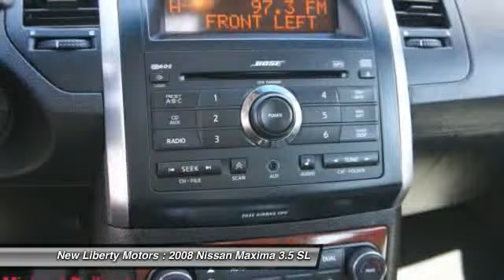2008 Nissan Maxima 3.5 SL Pleasantville NJ 08232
2008 Nissan Maxima 3.5 SL

This vehicle is located at:

New Liberty Motors
113 East Black Horse Pike